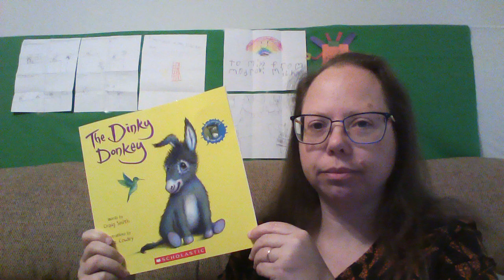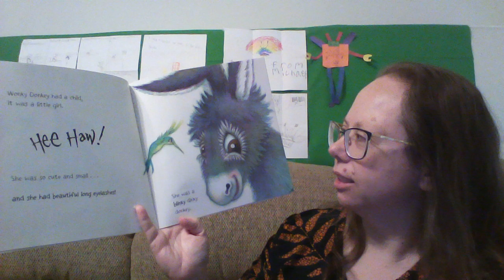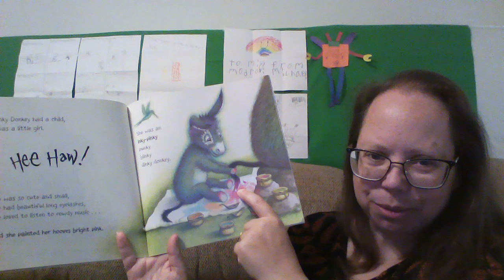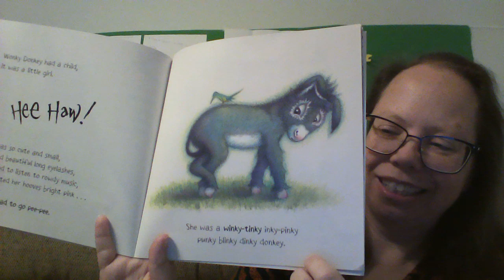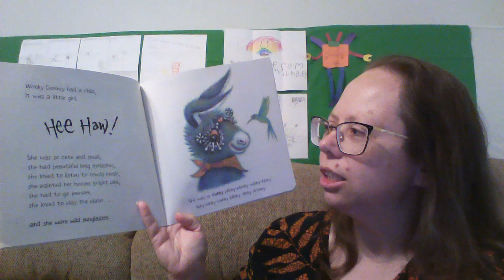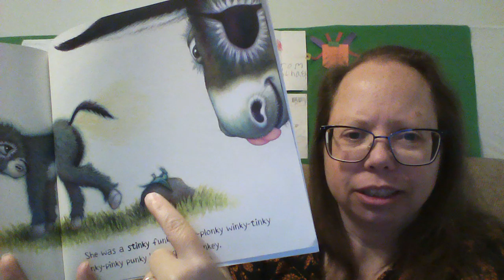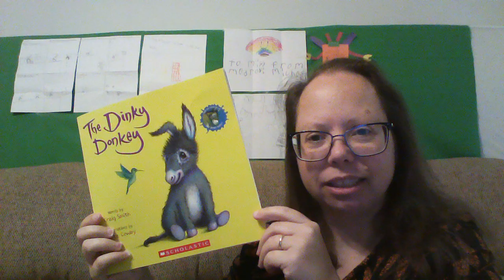The Dinky Donkey